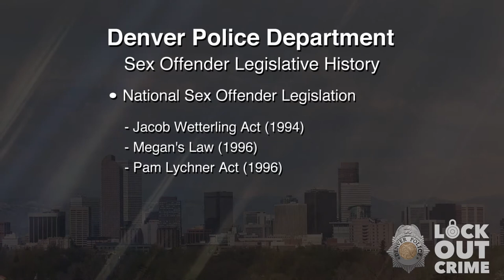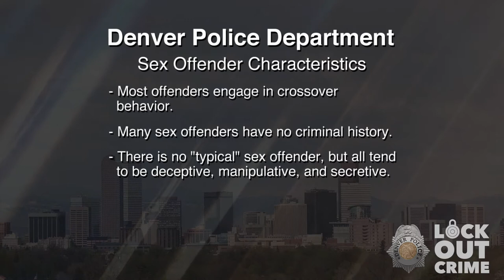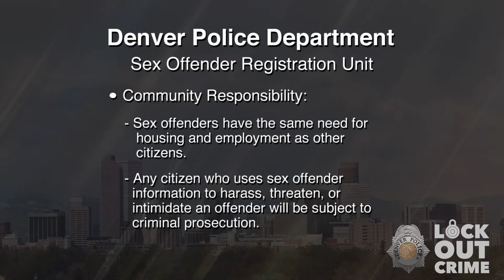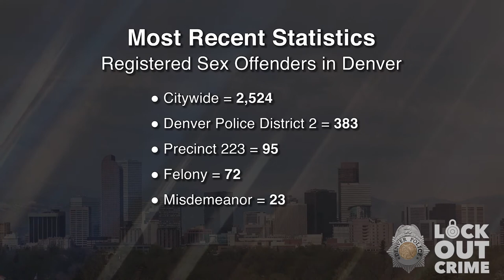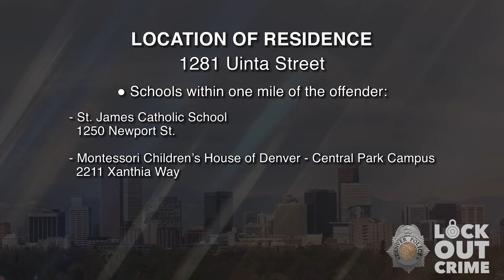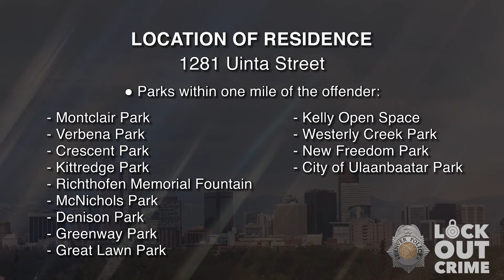SVP Elon Edward Everett 060722